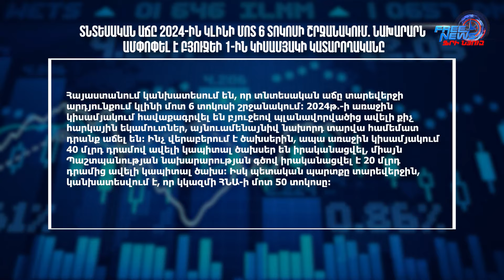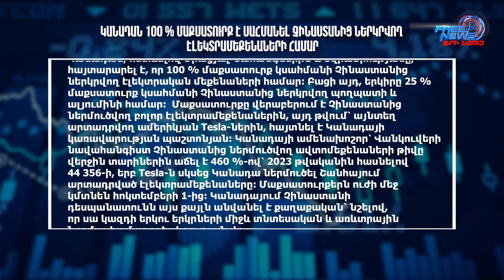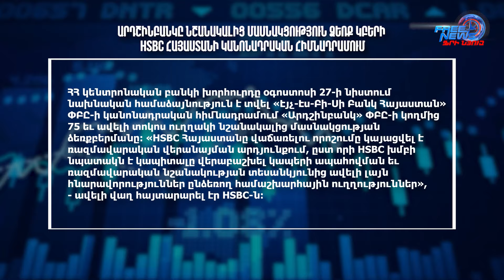Տարադրամի փոխարժեքը. 29.08.2024